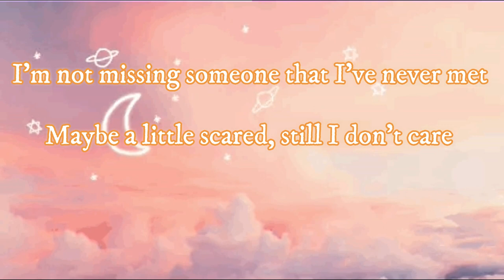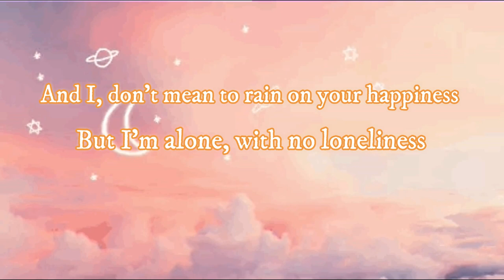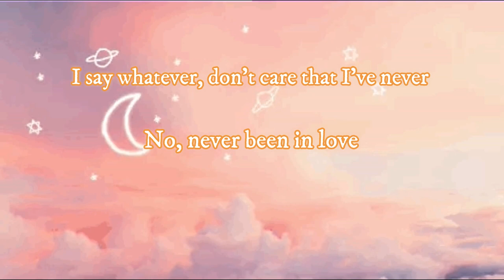Will Jay - Never Been In Love (Lyrics)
Like the video and share it if you can. I would love to hit 60000 views for the video or 100000! Bye!

Support the people who made this possible!

Editor: Rise's Lyrics
Idea Maker: Rise's Lyrics